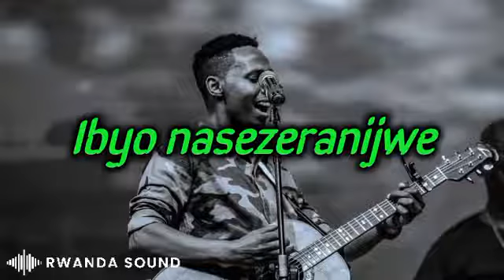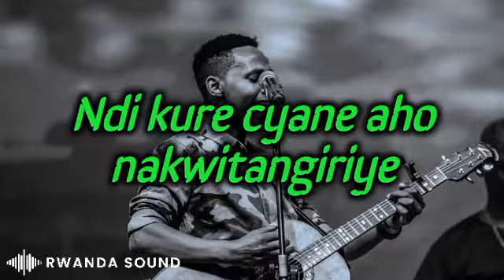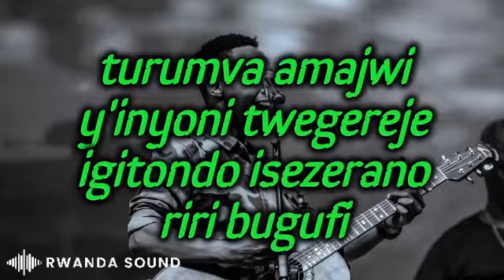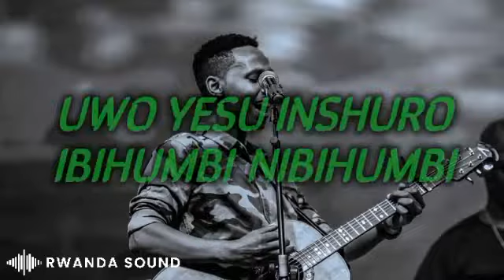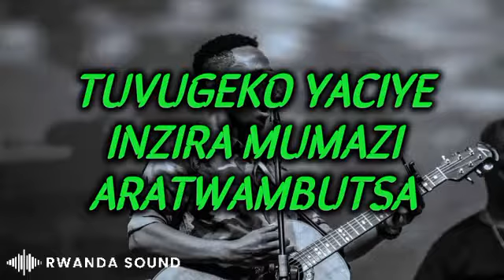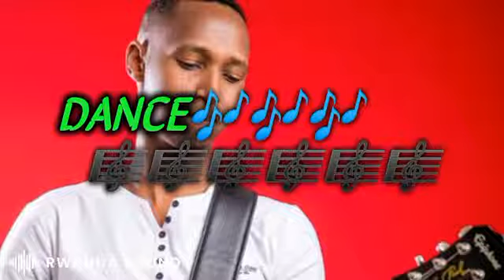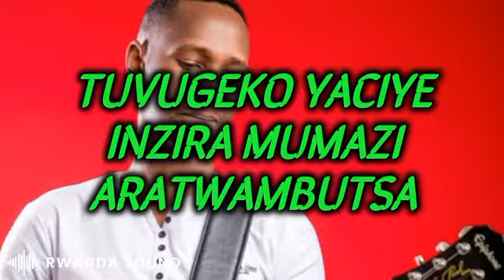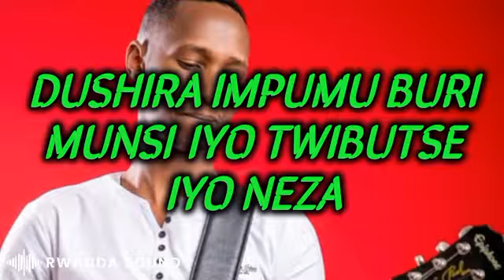Yaratwimanye by Israel mbonyi lyric video